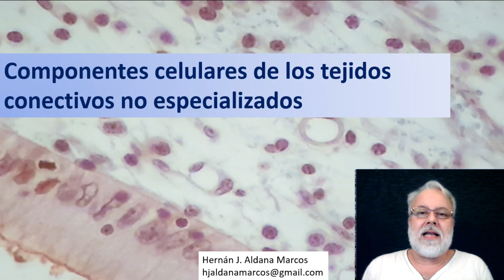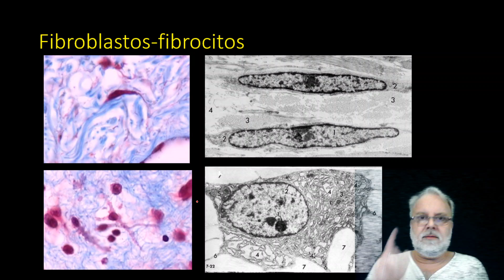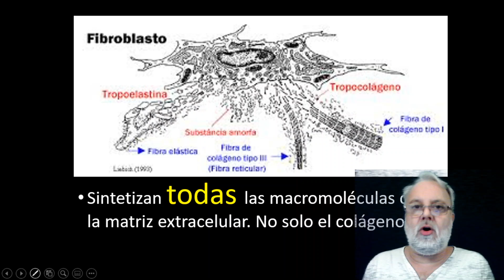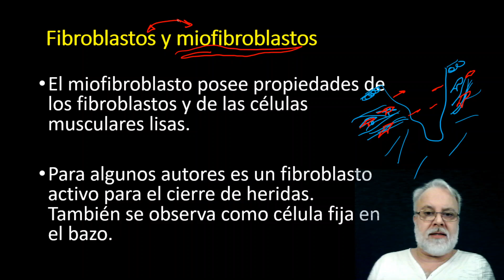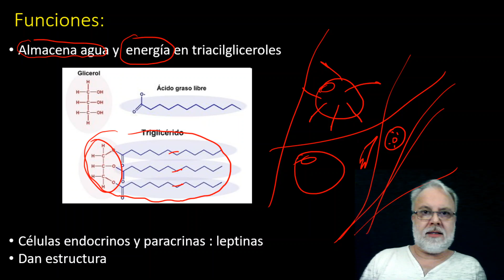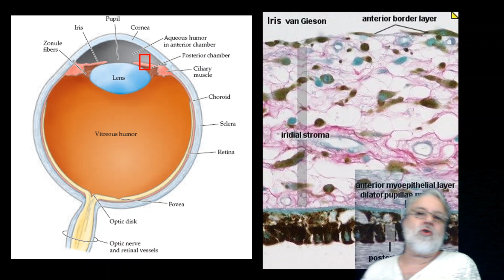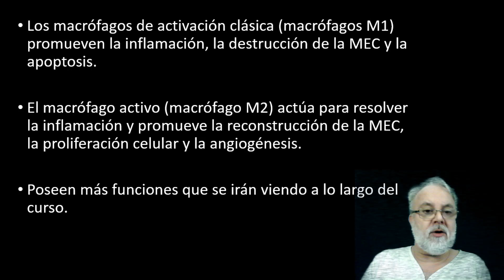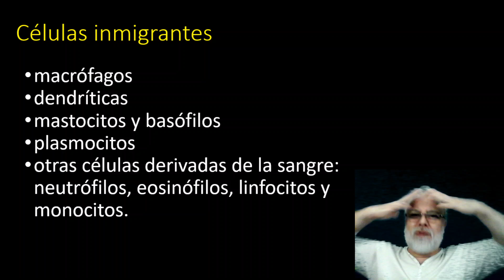Células del tejido conectivo. Primera parte de tres videos. Hernán Aldana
Células del conectivo no especializado. Células fijas o residentes e inmigrantes o migrantes. Células fijas: fibrocitos-fibroblastos, miofibroblastos, adipocitos, pericitos, mastocitos, telocitos, macrófagos, melanóforos o melanocitos, dendríticas y macrófagos.

Ojo con la clasificación: en la mayoría de los textos solo dan como fijas a los fibrocitos, adipocitos, mastocitos, macrófagos y pericitos (Ross, 2018).
El resto serían inmigrantes.

Grabado con OBSstudio. En Buenos Aires 22 de mayo de 2020.

Bibliografía:
Ross . Pawlina. Histología Texto y Atlas color con Biología Celular y Molecular.6ta Ed. Editorial Médica Panamericana. 2013.

Review. Dendritic Cells and HIV-1 Trans-Infection. David McDonald. Viruses 2010, 2, 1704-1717; doi:10.3390/v2081704

Fetal Monocytes and the Origins of Tissue-Resident Macrophages, G. Hoeffel, F. Ginhoux,

New insights into basophil heterogeneity. Landon K. Oetjen & Mario Noti & Brian S. Kim. Semin Immunopathol DOI 10.1007/s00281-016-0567-z

Tissue-resident macrophages. Luke C. Davies, Stephen J. Jenkins, Judith E. Allen, and Philip R. Taylor. Nat Immunol. 2013 October ; 14(10): 986–995. doi:10.1038/ni.2705.

Eosinophils from Physiology to Disease: A Comprehensive Review. Giuseppe A. Ramirez Mona-Rita Yacoub, Marco Ripa,Daniele Mannina, Adriana Cariddi,Nicoletta Saporiti, Fabio Ciceri,Antonella Castagna, Giselda Colombo and Lorenzo Dagna. Hindawi BioMed Research International Volume 2018, Article ID 9095275, 28 pages

Mast Cell Function: A New Vision of an Old Cell. Elaine Zayas Marcelino da Silva, Maria Célia Jamur, and Constance Oliver Journal of Histochemistry & Cytochemistry 2014, Vol. 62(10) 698–
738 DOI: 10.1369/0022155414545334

A Review of the Contribution of Mast Cells in Wound Healing: Involved Molecular and Cellular Mechanisms Daniel Elieh Ali Komi & Kelly Khomtchouk & Peter Luke Santa Maria. Clinical Reviews in Allergy & Immunology 2019.

Telocytes: New Connecting Devices in the Stromal Space of Organs. Cretoiu, D y col. (2020). Innovations in Cell Research and Therapy. doi:10.5772/intechopen.89383

Role of Extracellular Matrix in Adaptation of Tendon and Skeletal Muscle to Mechanical Loading
MICHAEL KJÆR. Physiol Rev 84: 649–698, 2004; 10.1152/physrev.00031.2003.

Why Immune Cells Extrude Webs of DNA and Protein. Extracellular webs expelled by neutrophils trap invading pathogens, but these newly discove structures also have ties to autoimmunity and cancer.